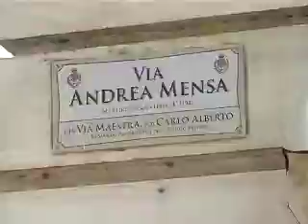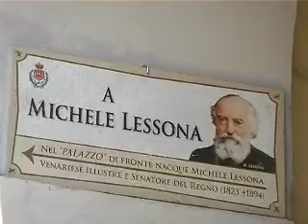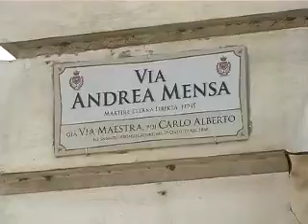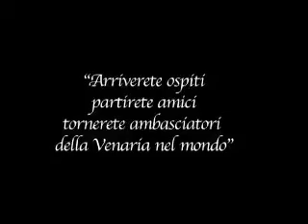Venaria Smart City: la visita guidata multilingue al Centro Storico della Reale